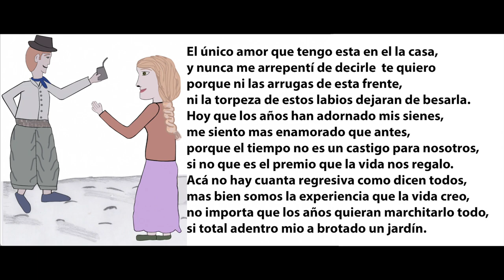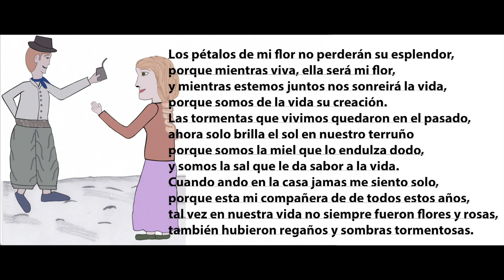El Amor no Pasa Amadeo Dannde *Poesias de Amor y Ternura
SIEMPRE ES UN GRAN PLACER PARA MI TENERLOS Y CONTAR CO LA PRESENCIA
DE CADA UNO, GRACIAS POR EL APOYO, POR LOS MEGUSTA Y POR LOS COMENTARIOS.
COMO SIEMPRE QUIEN DECLAMA YO RUBEN